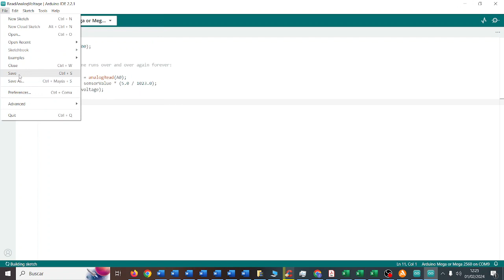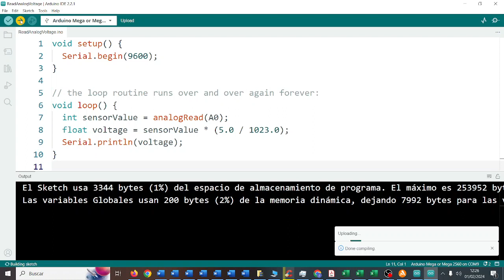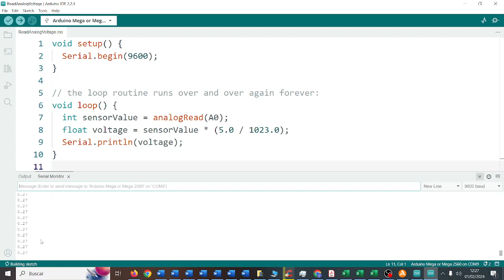UD04 Act7 Arduino Sensor analógico real Avengers CDYPC 1º BACH MONTESTEAM IES Monterroso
UD04 Act7 Arduino Sensor analógico real Avengers X-MEN CDYPC 1º BACH MONTESTEAM IES Monterroso Comunicación Digital y Pensamiento Computacional IES Monterroso